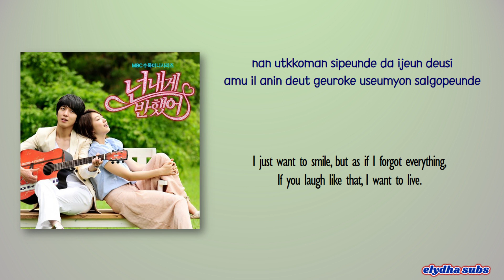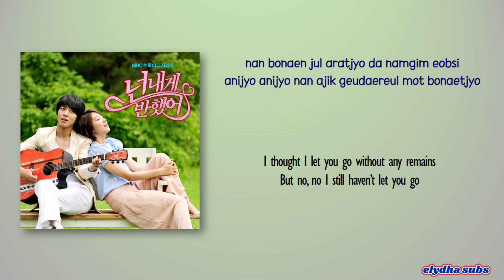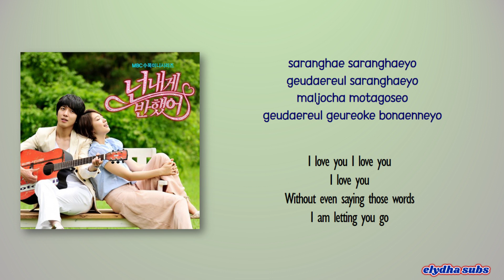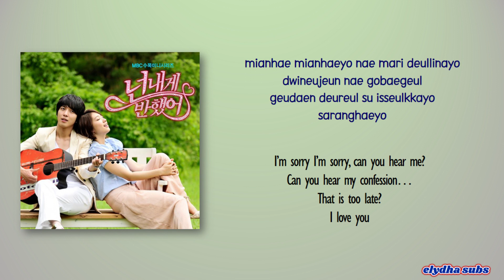Jung Yonghwa (용화) – Because I Miss You… (그리워서…) [Heartstrings OST Part 3] [Rom|Eng Lyric]